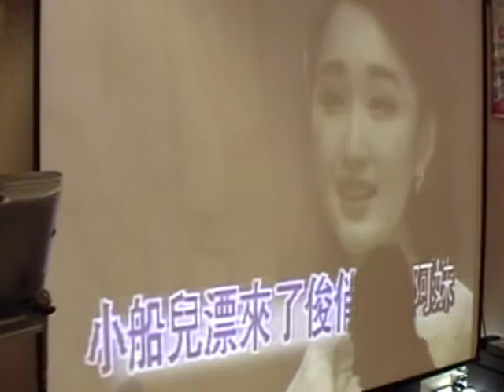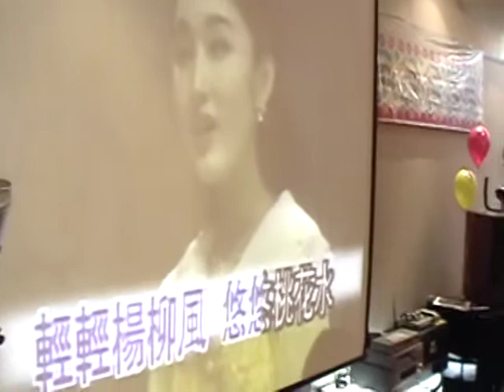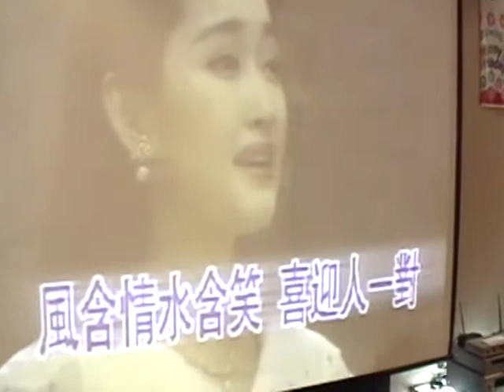春風樓盟主慶生, 26 格格